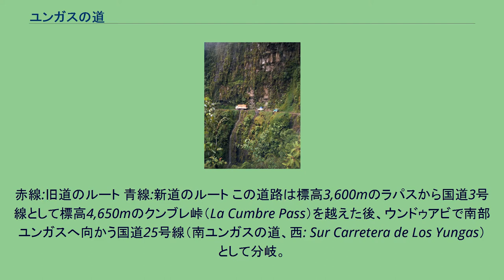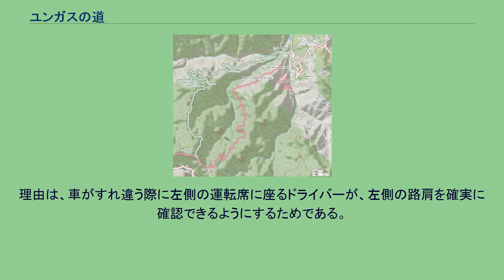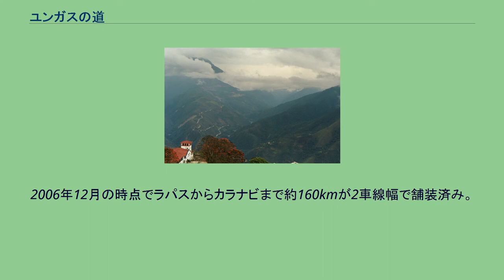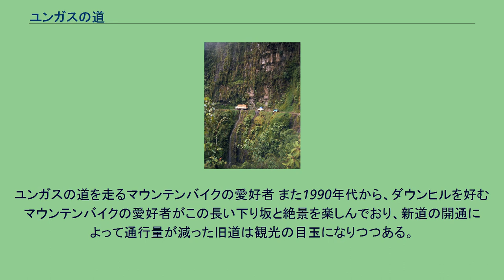ユンガスの道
ラパス県_(ボリビア)
ユンガスの道の遠景 ユンガスの道 ユンガスの道（ユンガスのみち、スペイン語: Carretera de Los Yungas）は、ボリビアの首都、ラパス市から北東方向のユンガス地方に延びている長さ約80kmの山岳道路。
切り立った断崖に取り付けられた部分が長く、頻繁に転落事故が起こっていたため死の道路（西: El camino de la muerte）として知られている。
赤線:旧道のルート 青線:新道のルート この道路は標高3,600mのラパスから国道3号線として標高4,650mのクンブレ峠（La Cumbre Pass）を越えた後、ウンドゥアビで南部ユンガスへ向かう国道25号線（南ユンガスの道、西: Sur Carretera de Los Yungas）として分岐。
さらにチャルマニ（Chulumani）へ向かう国道25号線からプエンテ・ビージャより国道40号線（北ユンガスの道、西: Norte Carretera de Los Yungas）として分岐後、海抜1,500mほどのコロイコ（Coroico）へ至る。
また、国道3号線の南側、国道40号線の西側を旧道が分岐し、コロイドへ至る。
このうち死の道路として知られるのは国道25号線から国道40号線および旧道の部分である。
1930年代のチャコ戦争中にパラグアイ人捕虜によって開設されて以来、1990年代までの長きにわたってボリビア北部のアマゾン森林地帯と大都市ラパスを結ぶ数少ない道の一つであり、ユンガスの農産物をラパスに運ぶトラックや、ユンガスにある保養地に向かうバスなどの往来が激しかった。
幅員は車1台分程度（場所によっては3m程度）しか無く、ガードレールが無いため、現在でも極めて危険な状態にある。
さらに、この地域は雨や霧が多い多雨林にあり、視界が著しく失われる事もしばしばで、泥状になった路面に山肌からの落石もある。
つづら折れになった道路はほとんどの場所で崖っぷちになっており、垂直に800mも切り立っている箇所もある。
このため事故による死者の数が多い事でよく知られている（年平均209回の事故が起こり96人が死亡している）。
米州開発銀行は1995年に「世界でもっとも危険な道路」と呼称している。
1983年7月24日にはバスがこの道路から谷底に転落し、100人以上の死者を出す大事故があった。
これはボリビアの交通事故としては最悪のものである。
ボリビアの自動車道路は右側通行であるが、この道路を運転する際には例外的に左側通行となる。
理由は、車がすれ違う際に左側の運転席に座るドライバーが、左側の路肩を確実に確認できるようにするためである。
また法令により、上り方向（ラパスに向かう方向）の車は下り方向（ユンガスに向かう方向）よりも優先されることとなっている。
つまり、下る車は上る車に道を譲らなければいけない。
BBCの自動車番組トップ・ギアのスペシャル版では、ここを通過するシーンがあり、左側通行の狭い道をトラックやバスがすれ違う様子が確認できる。
コロイコから望む工事途中の国道3号線（2003年） 従来の道路がこのようにあまりに劣悪であったため、1998年に国道3号線に指定された新しい道路が旧道から大きく北へ迂回して、計画から20年の工期を経て2006年にようやく完成した。
2006年12月の時点でラパスからカラナビまで約160kmが2車線幅で舗装済み。
コロイコへもこちらのルートが使われている。
ユンガスの道を走るマウンテンバイクの愛好者 また1990年代から、ダウンヒルを好むマウンテンバイクの愛好者がこの長い下り坂と絶景を楽しんでおり、新道の開通によって通行量が減った旧道は観光の目玉になりつつある。
しかし、依然として危険な場所であることに変わりはない。
2011年5月31日には、自転車で下るツアーに参加していた日本人女性（32歳）が転落事故で死亡している。